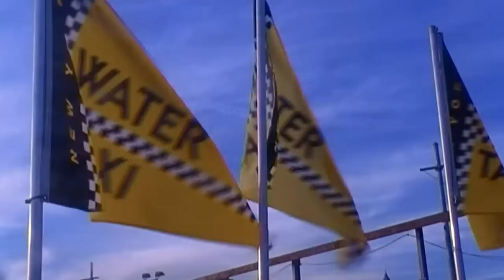Panda Bear Governor's Island Opening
A little bit of some Drone and a little bit of some Daily Routine
This show was amazing, the visuals were incredible.